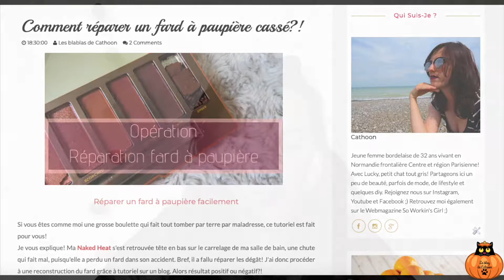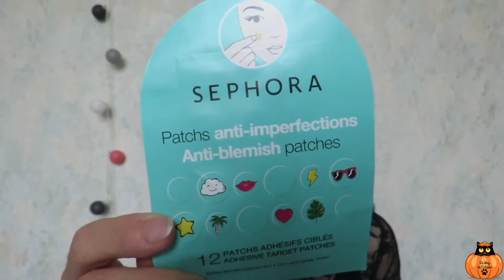Haul de vacances - Sephora, Bershka, NYX, Kiko, ... - Octobre 2018 -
J'espère que vous allez bien! On se retrouve aujourd'hui pour la vidéo blabla du mois d'octobre 2018! C'était le mois de mon anniversaire et également celui de mes vacances de mon été indien. Eh oui, moi cet été j'ai travaillé! Bref, j'en ai profité pour faire du shopping et je vous montre mon haul!

🎁Si vous voulez voir mes cadeaux d'anniversaire 2018, n'hésitez pas à me le préciser en commentaire :)

⑤ Ce qui a changé dans mon make up depuis mes 30 ans?!